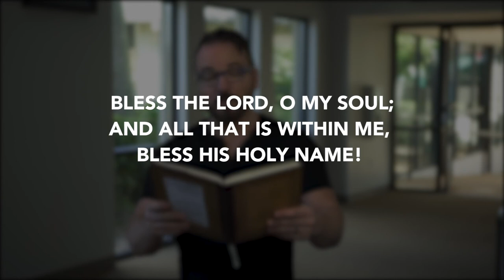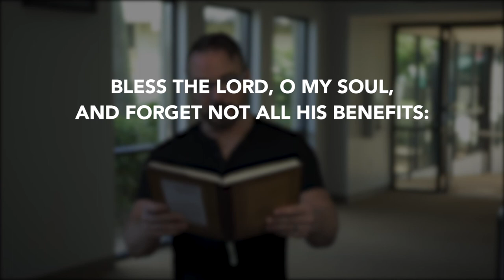Daily Devotion // Worship Leader Rob Gilliard // November 10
Do you worship with your church family on Sundays? God wants his people to sing and worship together.